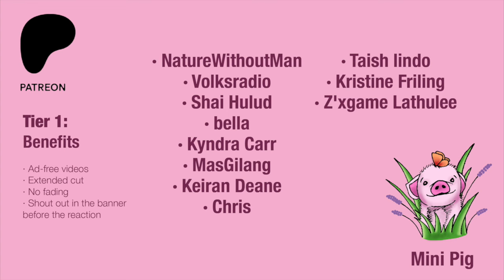SIR CRISTON WENT INSANE! HOUSE OF THE DRAGON Reaction 1x5 - "WE LIGHT THE WAY"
We can't believe how this episode ended! 😣We were not expecting that, it was terrible and so sad! 💔 We don't understand why Sir Criston would do that, he ruined everything! 😓
Also, we think Alicent is a bit naive and now she's full of fear and resentment, nothing good can come out of that 🙄
We were also so surprised by Lady Rhea, we knew she couldn't be the monster Daemon said, we hate him for what he did to her 😡 We think the King realized but now we don't know if he'll survive his illness 😕